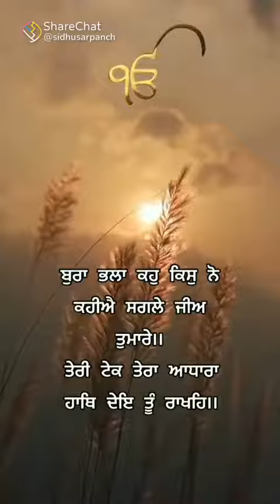shabad |kirtaan|baani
waheguruji,sachkhand, Amritsar, Harmandir Sahib,baani,